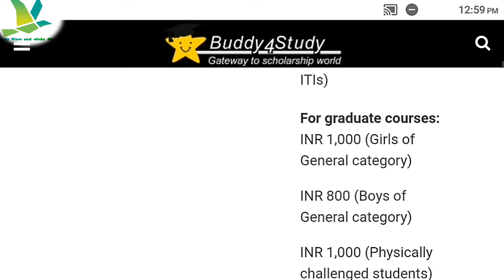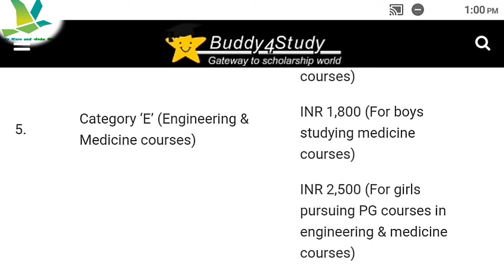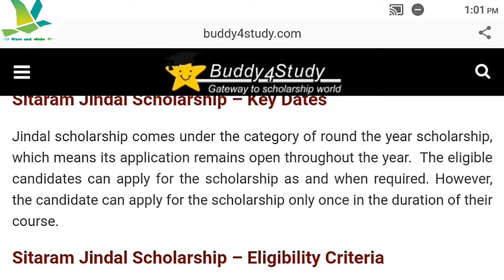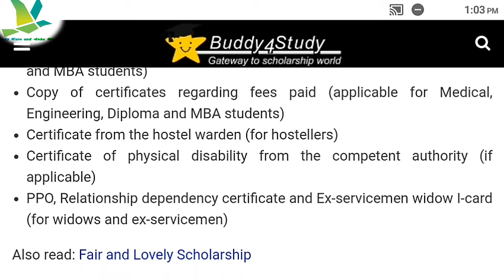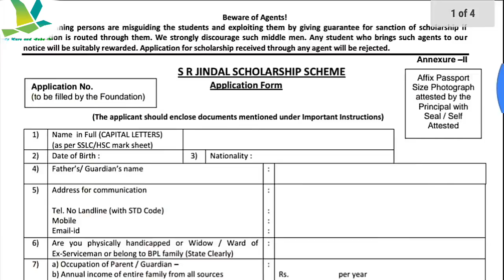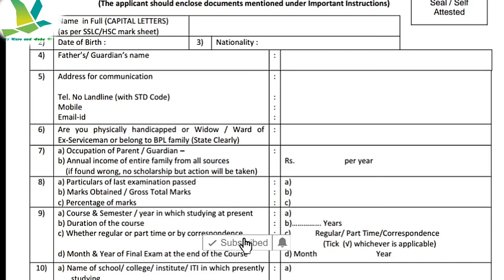SR Jindal Scholarship এর ফর্ম ফিলাপ কবে থেকে শুরু হবে?? || জেনে নিন সমস্ত কিছু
||   Videos Link ||

                      👇👇Video Tags👇👇

Best scholarship for student best scholarship for student Jindal Scholarship from Fill up date Jindal Scholarship from Fill up date how to fill up Jindal Scholarship from
Best scholarship for student in India best scholarship for the student best